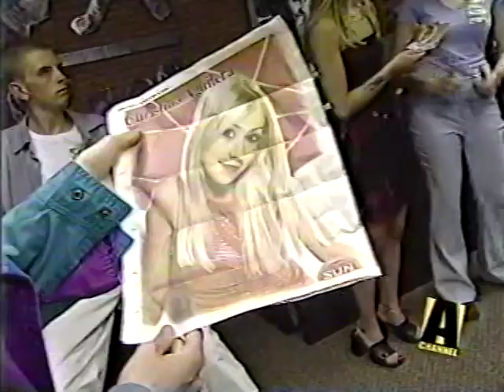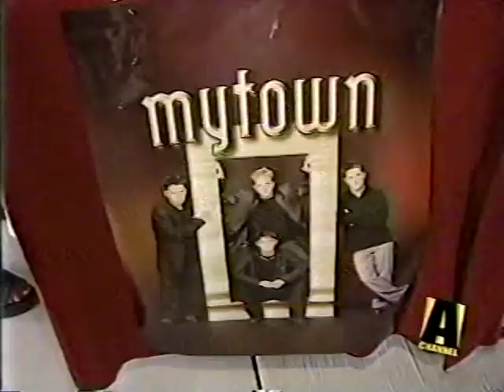A-Channel "Wired" report - Psyko Blast Tour in Calgary (2000)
A-Channel news entertainment segment "Wired" with a look at the Psyko Blast Tour in 2000, featuring Christina Aguilera, as well as The Moffats, soulDecision, MyTown and McMaster & James.